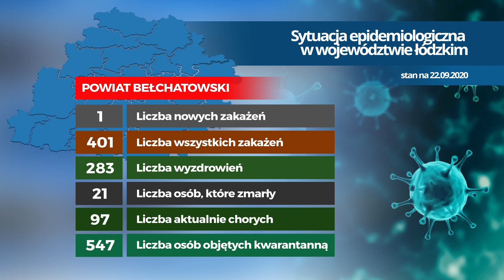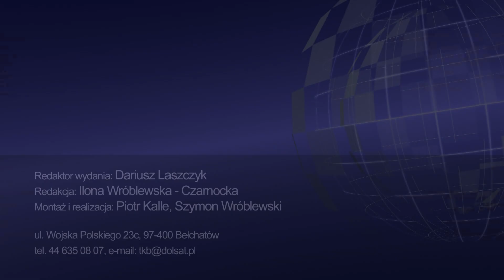TKB - TELEDZIEŃ - 22.09.2020